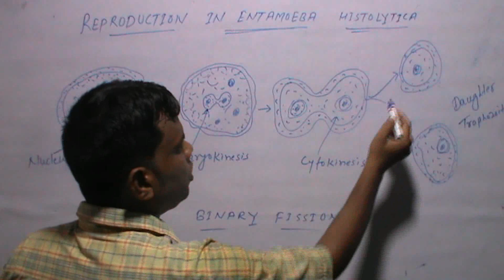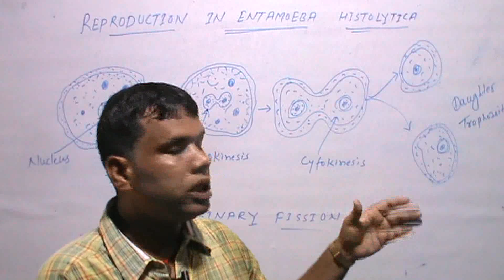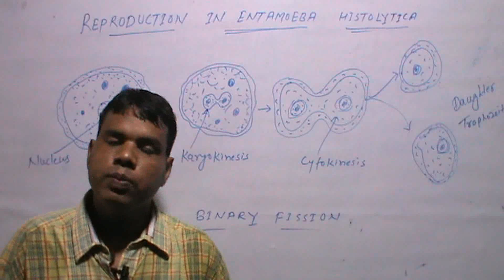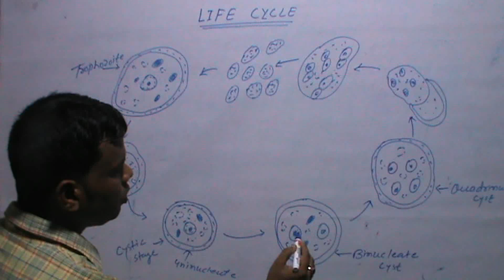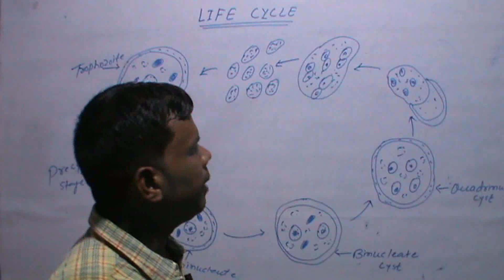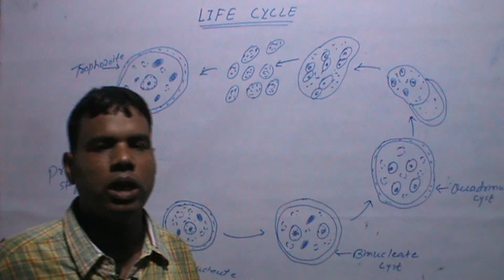ENTAMOEBA HISTOLYTICA:Reproduction Process.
Entamoeba histolytica multiply by asexually by binary fission.the life cycle comleted amoebiasis in given followin steps:-
HOST-Only one host is required.
BINARY FISSSION-Trophozoites multiplyasexually by bianary fisssion.
ENCYSTATION-The precystic form encyst only in the lumen of the intestineand not in the tissue.
TRANSMISSION-Intake of food and water containing tetranucleate cyst of entamoeba histolytica.
EXCYSTATION-In new host the ingested cyst pass down the alimantary canal and reach the small intestine.
METACYSTIC DEVELOPMENT-Each meta cyst immediately proceeds to divide by binary fission.